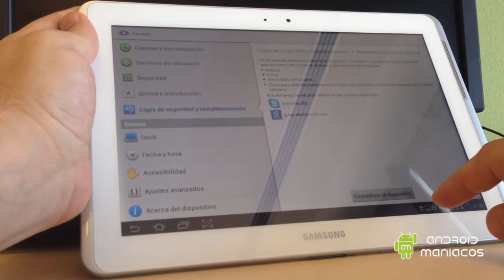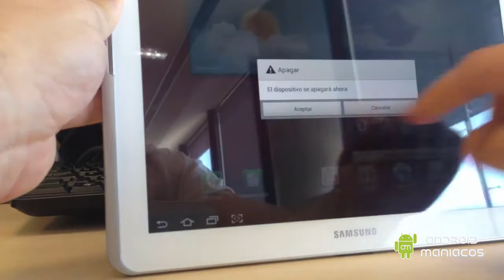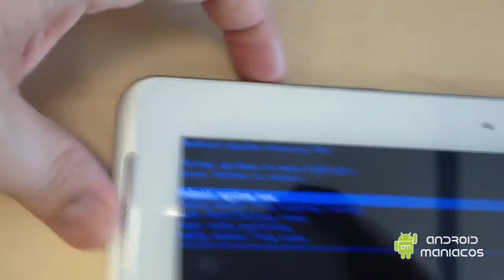Hard Reset Samsung Galaxy Tap 2 GT P5100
Queremos que sepas que algunos de los enlaces de esta página web pueden ser de afiliación. Al hacer clic en ellos, las compras que se realicen se destinarán en un pequeño porcentaje a nuestros esfuerzos de crecimiento y desarrollo - ¡muchas gracias!